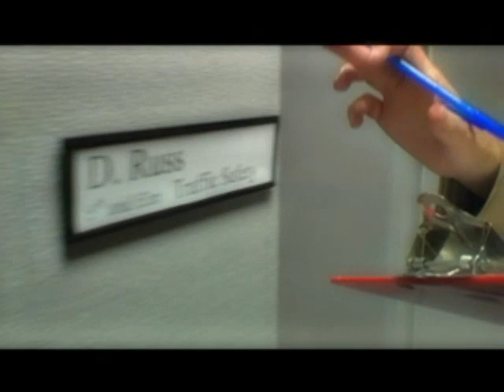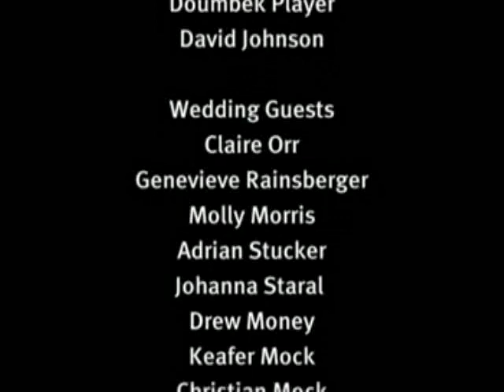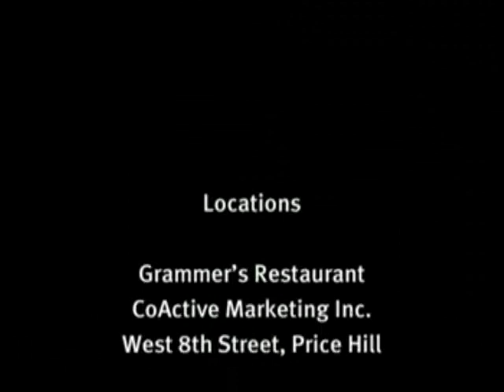Love & Surveillance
Love & Surveillance was born of the Pixelfarmers as they participated in their  3rd 48 Hour Film Project that came to Cincinnati in June of 2005.  The group, brought together by lead producer/DP Mark Stucker, included a mix of production professionals and lay volunteer talent.  The team collaborated to produce a short film in the silent film genre. All production was completed in a 48 hour timeframe.

 With 33 teams competing Pixelfarmers ended up winning the Audience Appreciation Award for their group.

Producer/DP:Mark Stucker
Director: David Levy
Editor/Post Production: Matt Davis